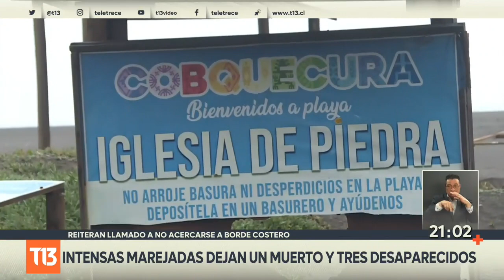Marejadas dejan tres desaparecidos en Cobquecura y un muerto en El Quisco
Intensas marejadas dejan tres desaparecidos en Cobquecura y un muerto en El Quisco.